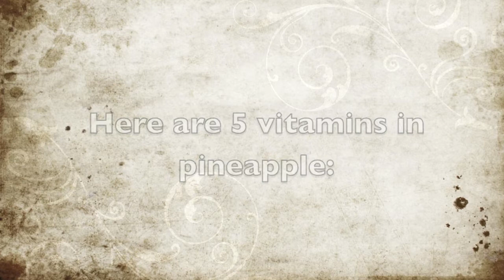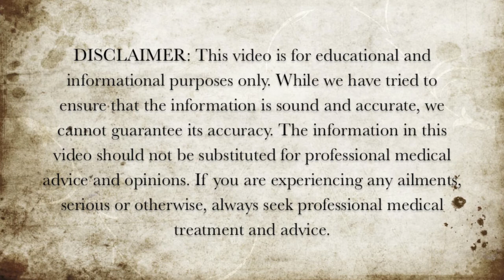5 Vitamins in Pineapple - Health Benefits of Pineapple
Here are 5 vitamins that are found in pineapple.